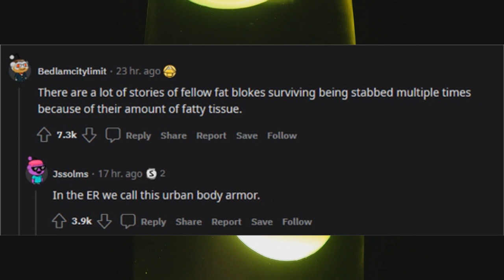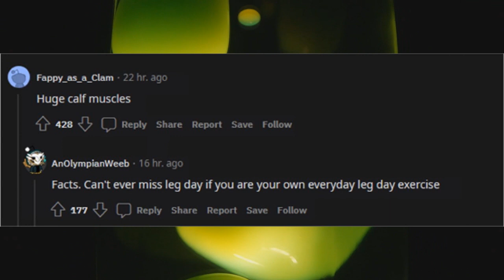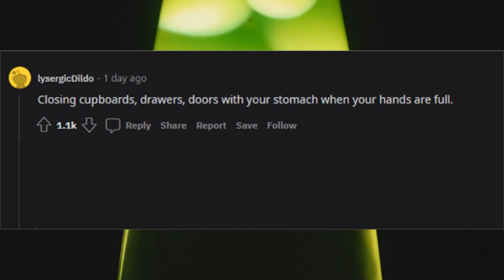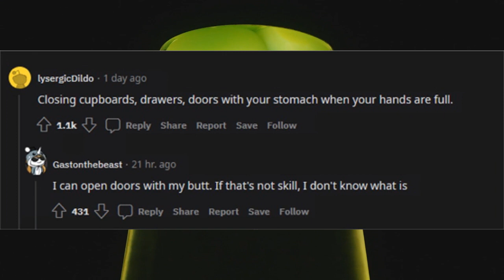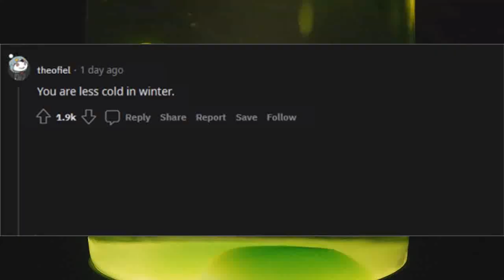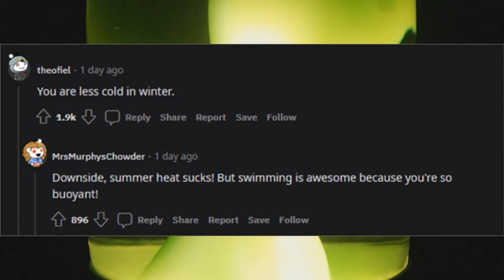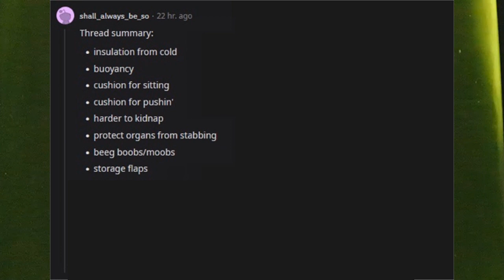What’s an unexpected perk of carrying extra fat? (r/AskReddit)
What are some perks or good sides of being overweight / fat? Share your opinion in the comment section!